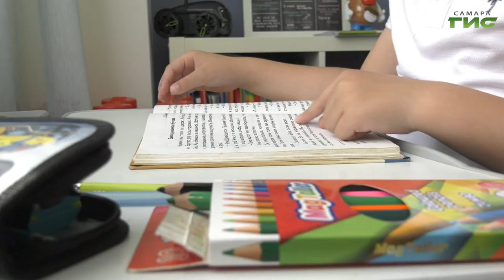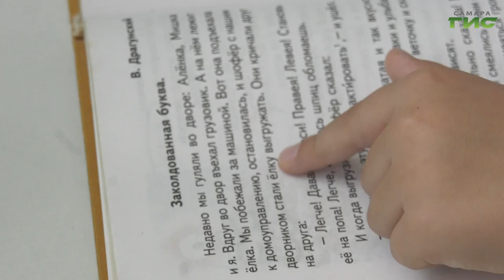На что обратить внимание родителям при подготовке ребенка к школе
В этом году для 14 тысяч детей Самары 1 сентября прозвучит первый звонок. Подготовиться к школе - это не только собрать портфель и отгладить форму. О том, какие советы дают психологи и на что следует обратить внимание родителям на этапе подготовки ребенка к первому классу, расскажет Галина Тапилина.